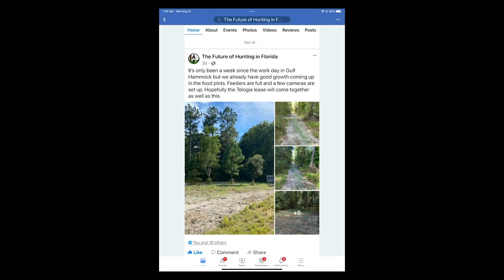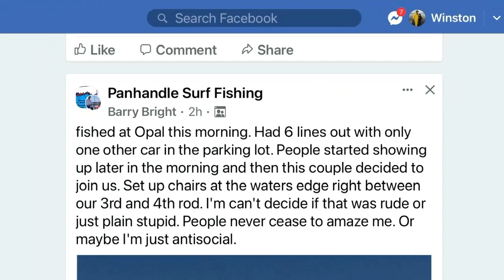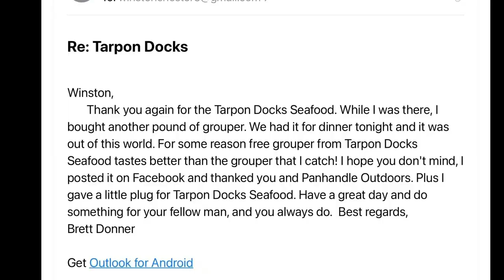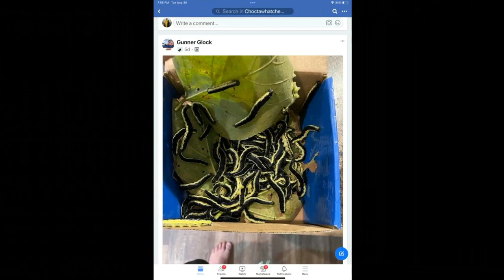Panhandle Outdoors, Friday 9/2/22